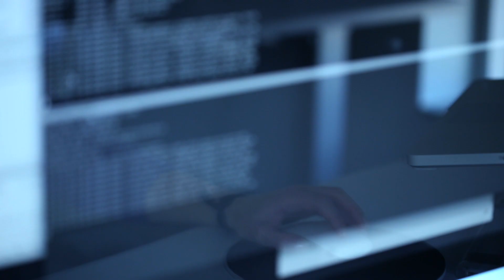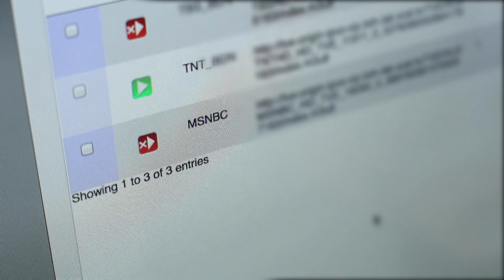Service Delivery Engineer, Kim is Working at Comcast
Comcast is in search of engineers like Kim who want to transform the way that millions of customers watch and interact with their favorite shows and movies. Learn more about opportunities in software engineering at the intersection of media and technology by visiting

Kim's alarm goes off at 6:30AM and then she’s off and running with the big dogs. As a Service Delivery Engineer with Comcast’s Denver-based VIPER (Video Internet Protocol Engineering Research) team, Kim is part of the group that makes TV Everywhere possible. Her specific role is to make sure that the software built by the VIPER team is quality tested and ready to ship.